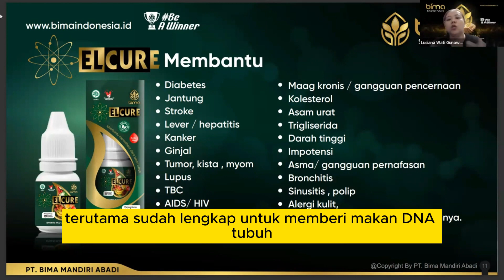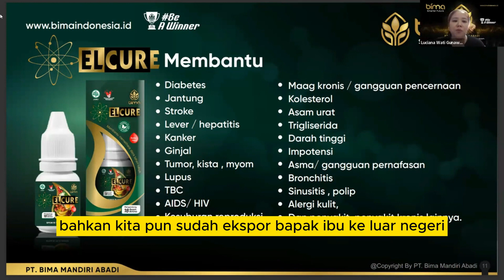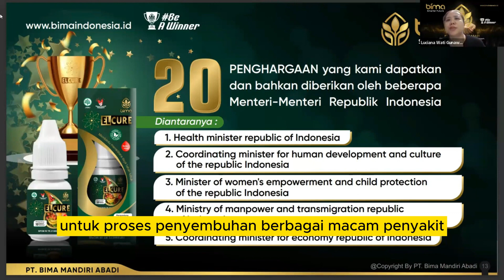ELCURE, Asam Amino Generasi Terbaru. Membantu Penyembuhan dan Pengobatan Penyakit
Produk Knowledge ELCURE, Asam Amino Generasi Terbaru. Produk Andalan PT. BIMA Mandiri Abadi.
ELCURE adalah asam amino yang terbuat dari sayuran, buah-buahan dan rempah pilihan yang berkualitas dan diproses selama 9 bulan untuk mendapatkan kemurnian dan hasil yang berkhasiat untuk membantu menyembuhkan segala macam penyakit.

Dengan kualitas produk dan khasiat yang sangat baik, Elcure akan menjadi produk yang selalu dibutuhkan baik dalam menjaga kesehatan maupun untuk membantu penyembuhan berbagai macam penyakit.

Chapter video :
00:00 Introduction
03:20 Kandungan ELCURE
11:49 Manfaat & Cara Kerja ELCURE
18:08 Penghargaan

Motto :
"Membesarkan Yang Kecil"

Doddyhds selalu berkomitmen dan konsisten untuk terus memberikan konten yang inspiratif dan bermanfaat bagi para audiens setia, dengan motto " Membesarkan yang Kecil".